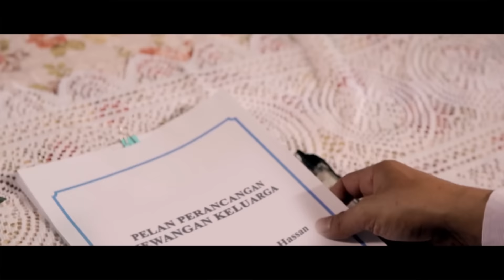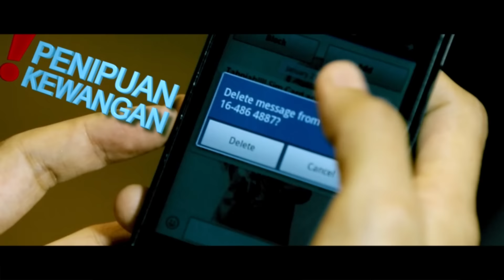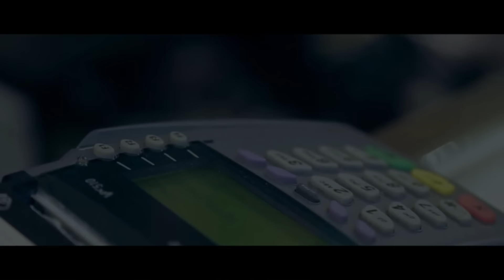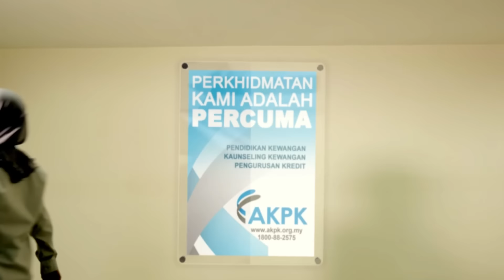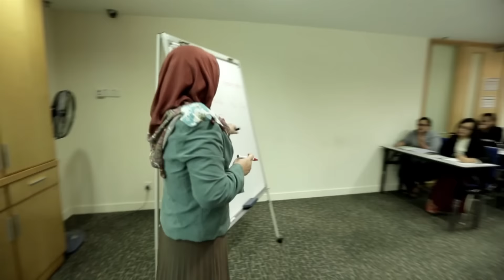Video Korporat AKPK Versi 2015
Video Korporat AKPK dalam Bahasa Malaysia - Versi 2015